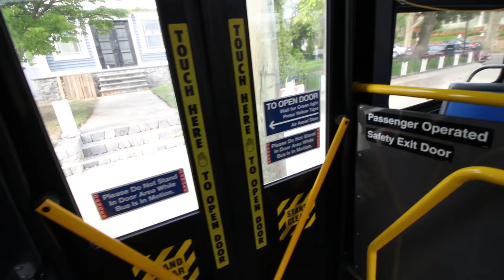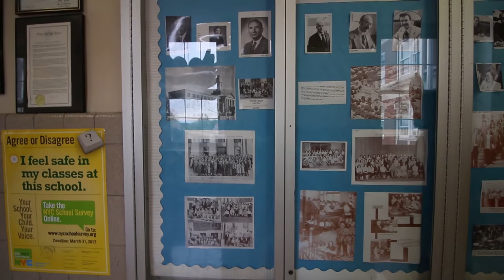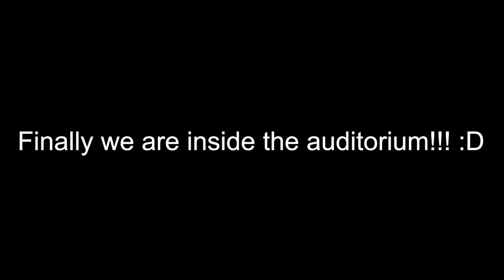VLOG_007 WHAT A CRAZY DAY AT FORT HAMILTON HIGH SCHOOL + MULTIPLE CULTURE SHOW !!! [4K]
My best vlog so far maybe??? XD

The Show Start at 5:42 End at 14:15
The part when I did not turn on the mic D:: 17:27 - 19:35

So, I wish you all have a great day!

Thank you for all the people that support me! Coby Ben ---Spell Coby name worry in the video lmao.
Anything fell free to let me know down below the comments.  😃

And I will see u guys next time! Peace!